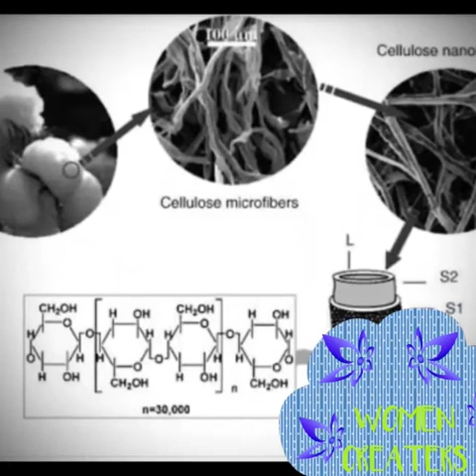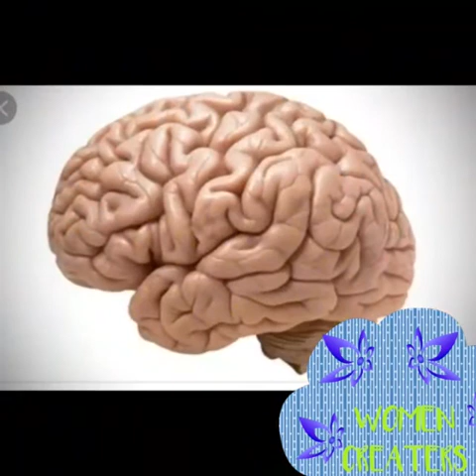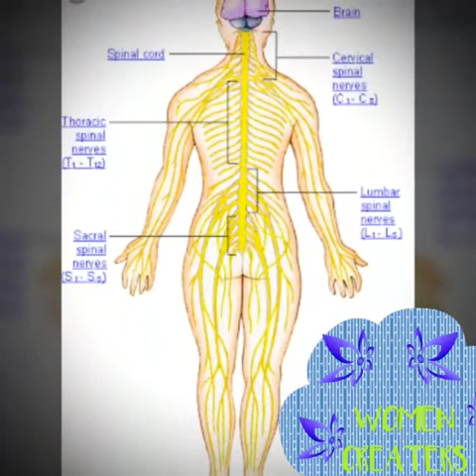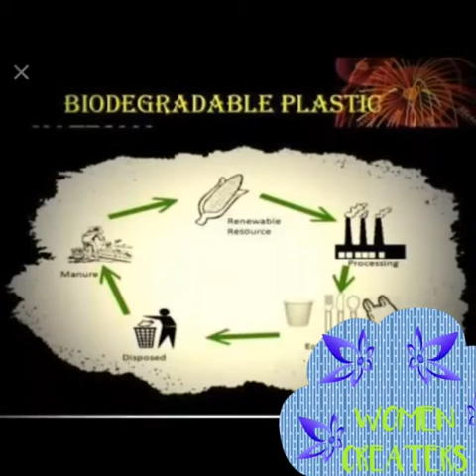Parenting with science by lavanya panruti episode 5